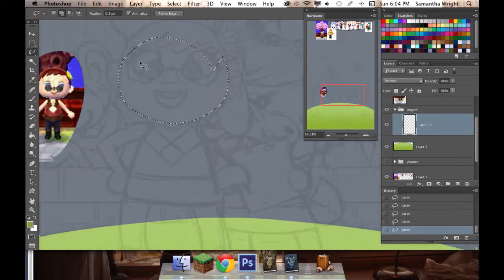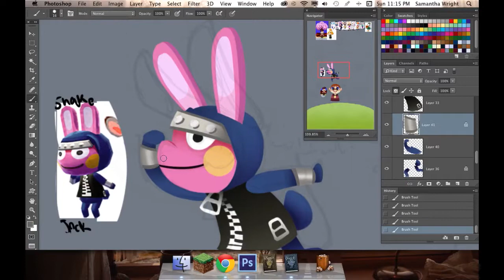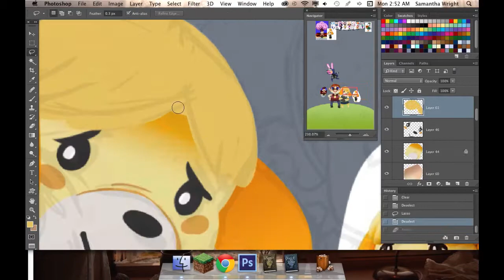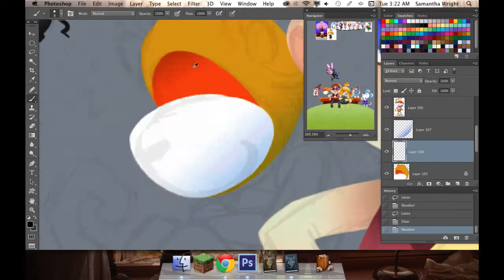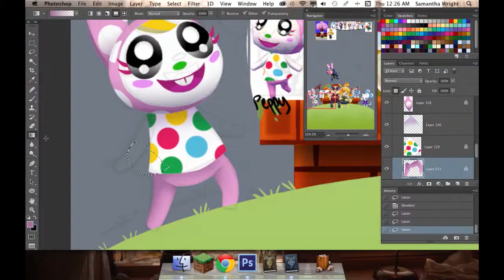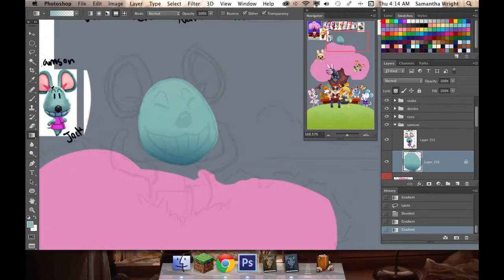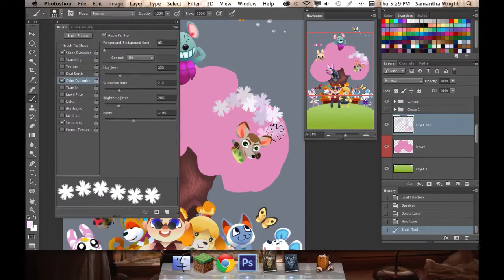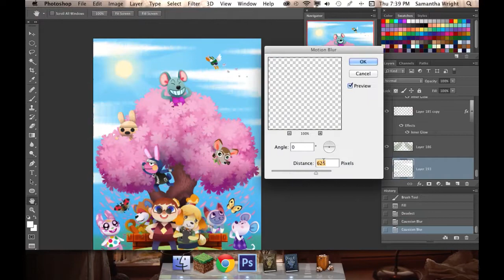Animal Crossing -- speedpaint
A picture of my friend's Animal Crossing town, though Chrissy moved out before i could finish this picture.

Audio is off of the AC soundtrack, the tracks being 7Am, 8AM, 9AM, 10AM, and 11AM, in that order.

I don't make any money off these videos. I just draw and it's not that complicated.